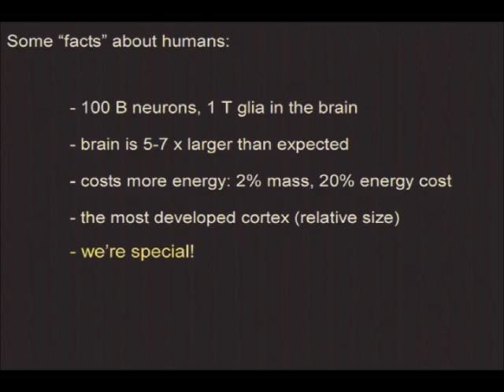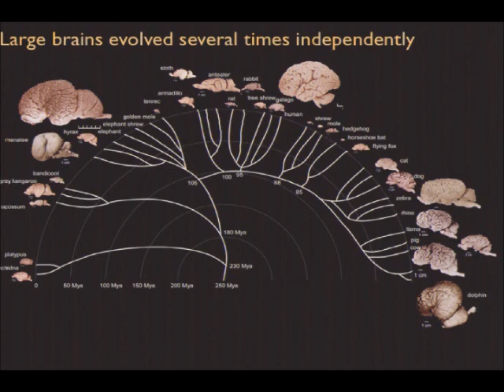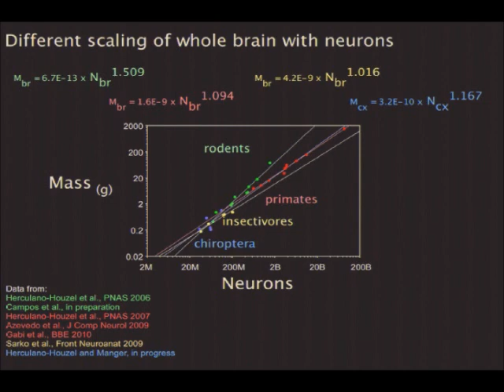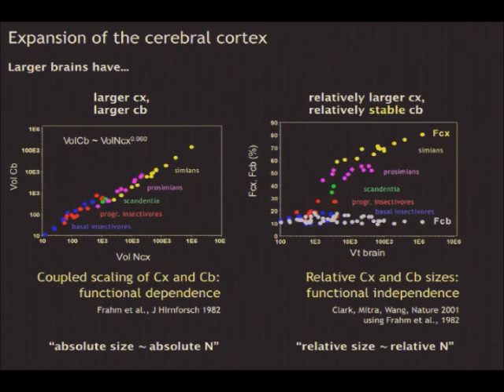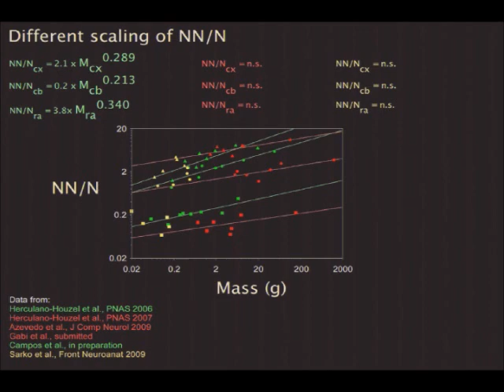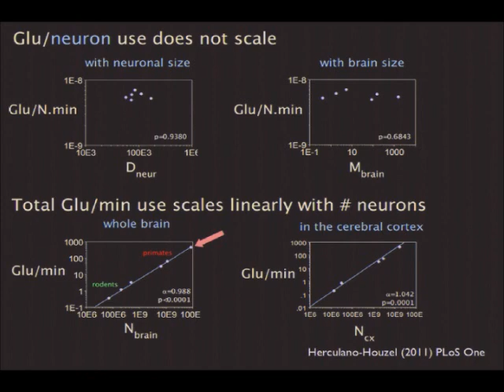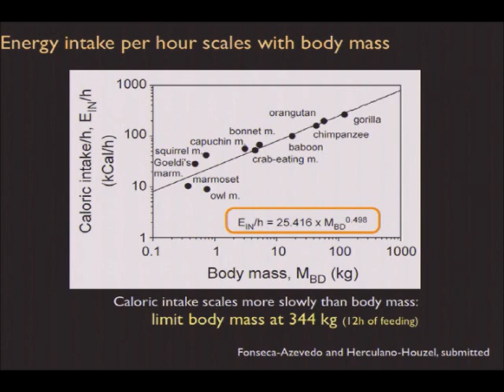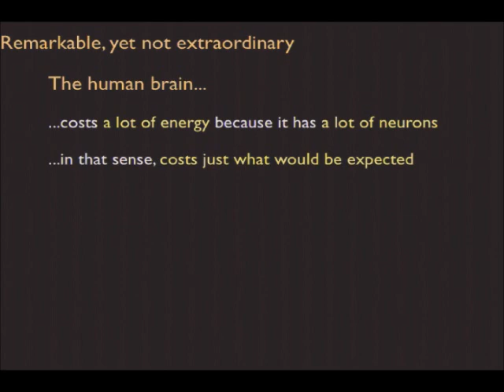Suzana Herculano Houzel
This talk was presented by Suzana Herculano Houzel as part of the National Academy of Sciences Sackler Colloquium In the Light of Evolution VI: Brain and Behavior held January 19-21, 2012 at the Arnold and Mabel Beckman Center in Irvine, CA. For more information about this meeting view